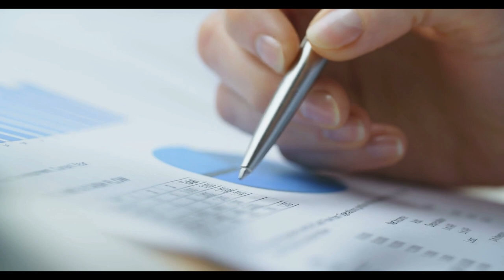AKP'den emeklileri küplere bindirecek açıklama: 25 bin TL verilerek çözülse...